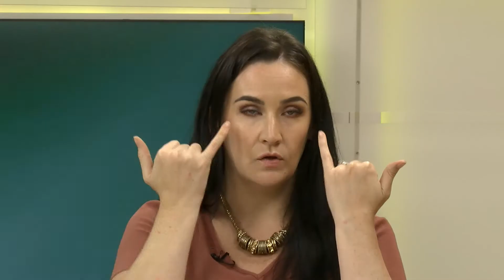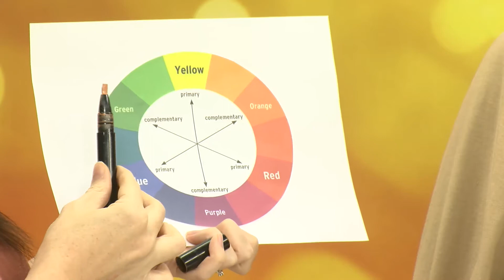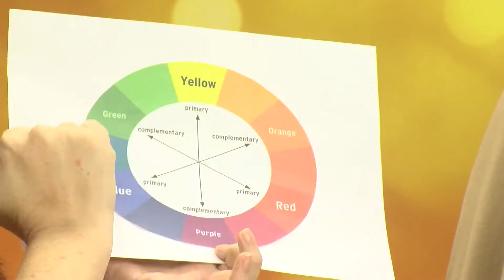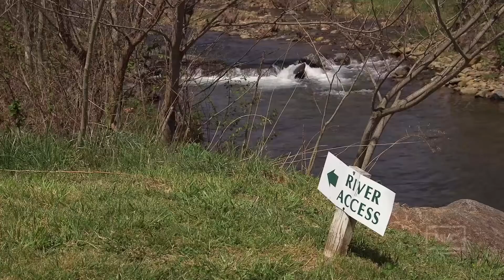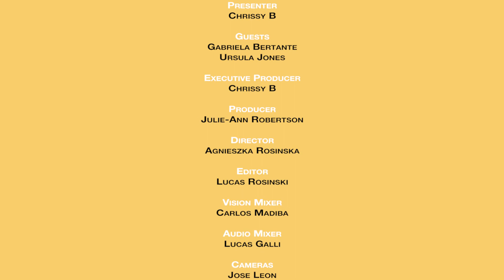Interview with Brazilian Model & More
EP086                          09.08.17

Modelling is seen as a very glamorous career, offering the chance of quick and easy fame and fortune. Across the Internet, many websites offer women the chance to upload their photos and be approached by photographers looking for models in exchange for cash.

But modelling is not always as glamorous as it appears. It is also a lot of hard work and sacrifice and can lead to negative things such as eating disorders. Chrissy speaks to well known Brazilian model Gabriela Bertante on how she manages not only to be a model, but a positive role model.